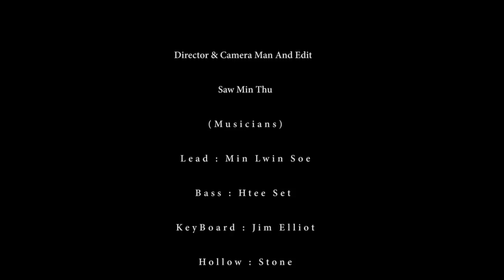Thae Thae new Song 2017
Composer -jim Elliot
Singer - Thae Thae
cast - Saw eh and Thae Thae